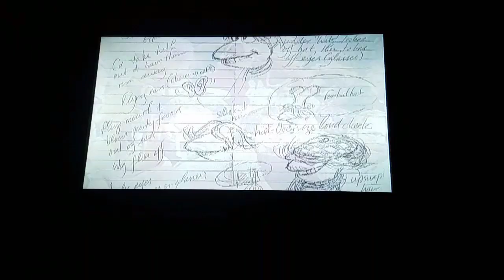Jim Henson's Fraggle Rock The Complete 2nd Season DVD Trailer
Taken from Thomas & Friends Come Ride The Rails on DVD.